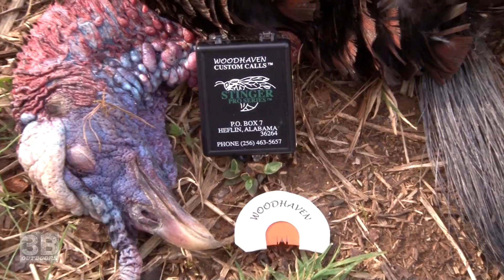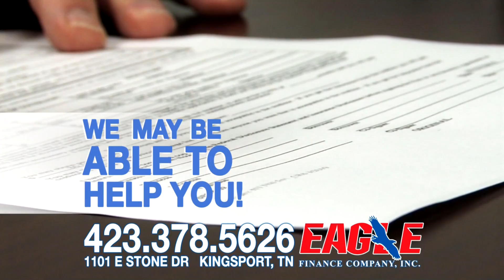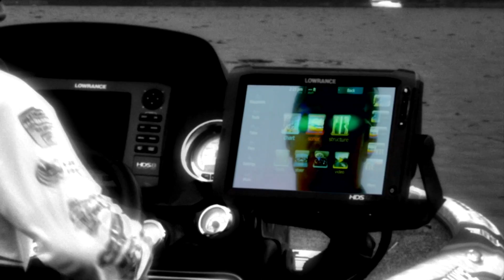3B Outdoors TV - VA Turkey, TN Turkey and a Bruiser Ohio Buck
3 hunts on one show!  We start out with Kandra McDavid taking a Virginia gobbler, Bucky Smith is on the 2nd hunt with a TN turkey and Rob Arnold closes the show with a bruiser Ohio Buck.  Awesome  show.